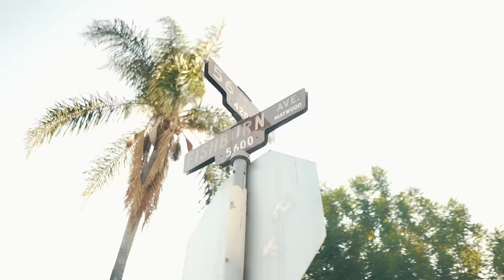Peysoh - 6 Block (Dir. By @xKevinmora )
Peysoh - 6 Block (Dir. By @xKevinmora) Prod. By Verse2 Beats

Check Out Peysoh -

Check Out The Producer!